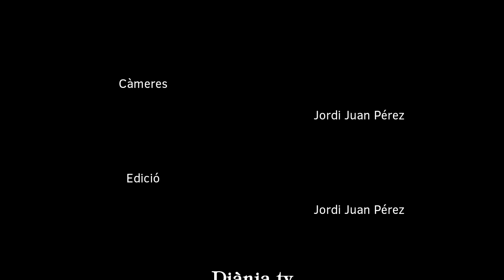XIII Ruta pel Barranc de l'Infern: Muixerangues